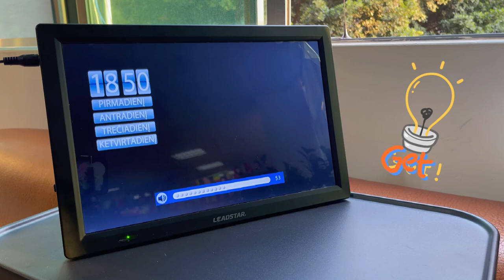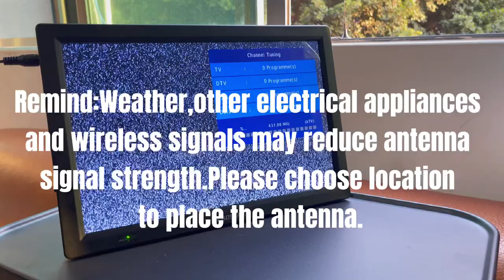How to Search Channel for Portable Mini Digital TV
this is portable digital tv with dvb t2 digital decoder.